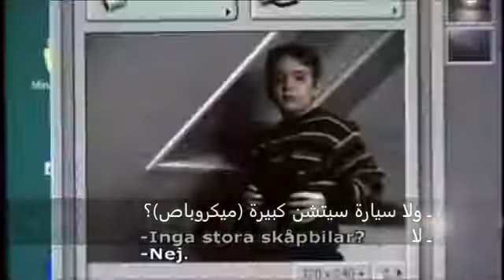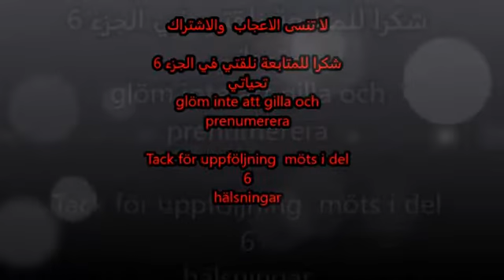تعلم السويدية مع الفيلم السويدي lillebror مترجم del 5 haidar ibrahim 2,568 views SUBSCRIBE